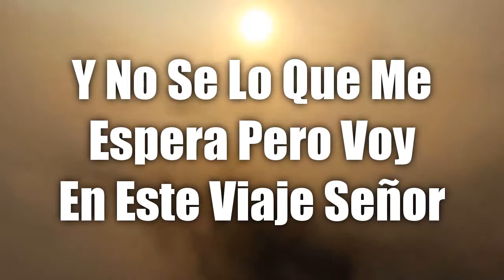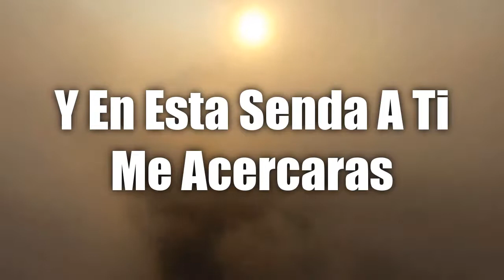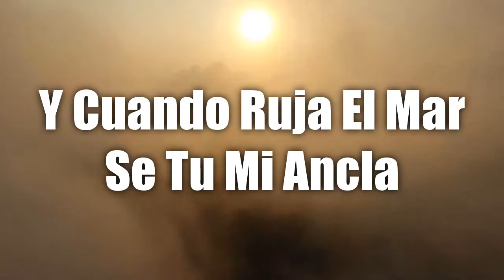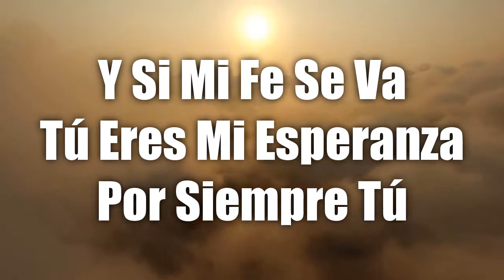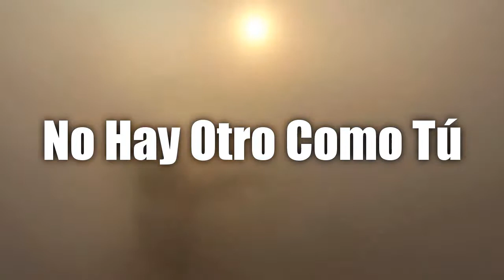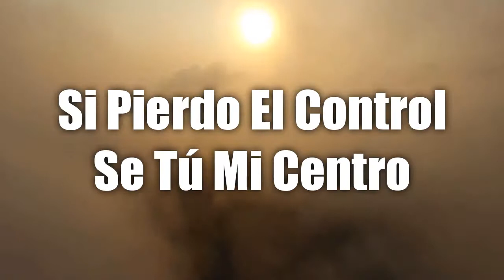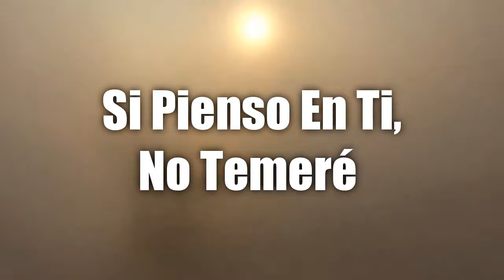Ancla - Christine D'clario